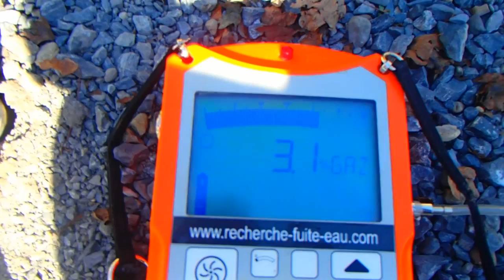ASSISTANCE RESEAU D'EAU 31 Haute-Garonne